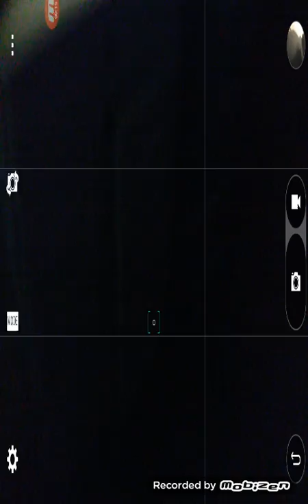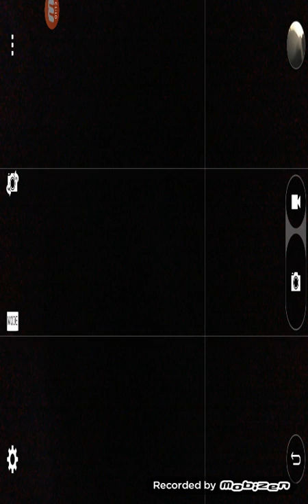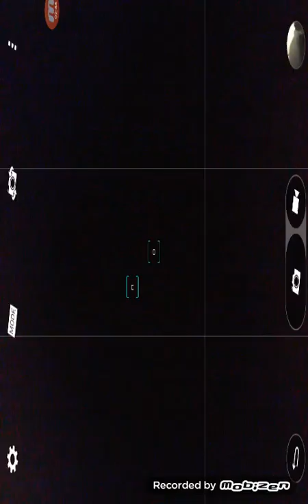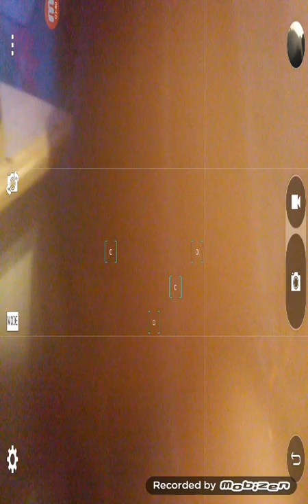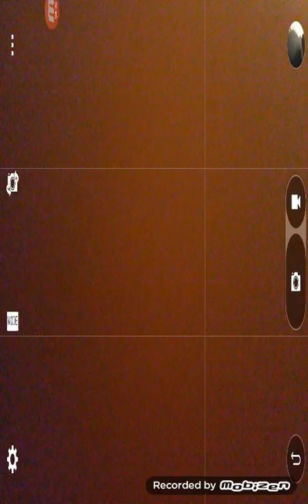How I feed my pets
This is how I feed my pets. Later on im gonna do more Summoner's War.